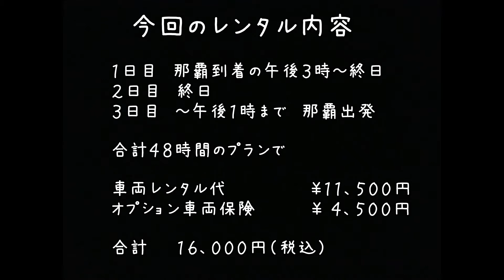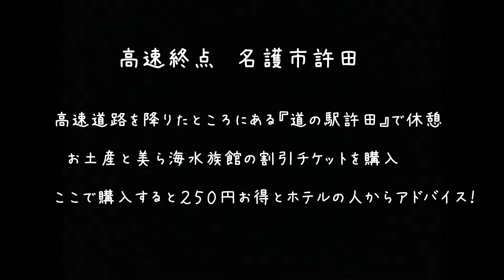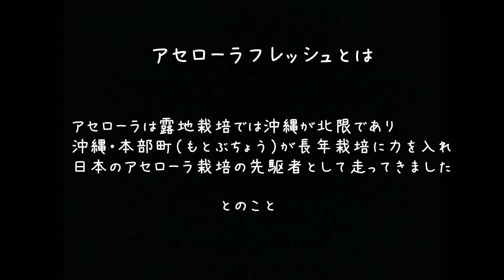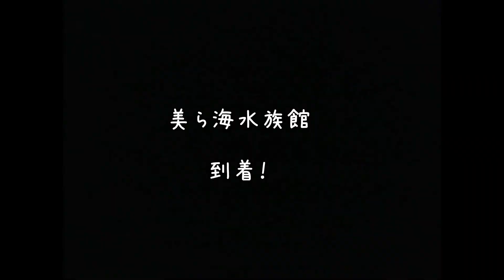【沖縄レンタルバイクツーリング☆】シャドウ４００編 前編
沖縄県那覇市にあるバイク店　ホンダスポーツ池原さんにてピカピカのHONDAシャドウ４００をお借りし沖縄をツーリング。

沖縄らしい青い空、青い海のなか気持ち良いツーリング風景をお楽しみ下さい！寒い冬はみなさんも暖かい沖縄で走りましょう！！

正直沖縄でレンタルバイクを借りるというのに不安がありました。個人でやっているお店が多くバイクの状態や価格、お店のスタッフの対応から送迎の事・・・
今回は何件か電話をして感じの良さそうなホンダスポーツ池原さんにお願いする事にいたしました。
バイクは走行距離も少なく現在は絶版モデルのようですが新車のようにキレイ。しっかりメンテナンスもされていました。レンタルバイクの場合、車種や料金はネットで調べられるのですが個別の車両状態はわかりません。ましてや「サビありますか？」などとは電話では聞けないですからね・・・
特に今回は少し良い宿をとっていたので綺麗なバイクは絶対条件でした。そういう意味では大正解、ホンダスポーツ池原さんのレンタルバイクはどれも綺麗な車両ばかりでした！

皆さんの旅行の予定の参考になればと思います！！

・使用カメラ　DBPOWER　EX５０００

・レンタルバイク　ホンダスポーツ池原